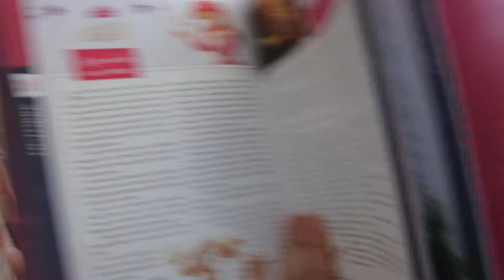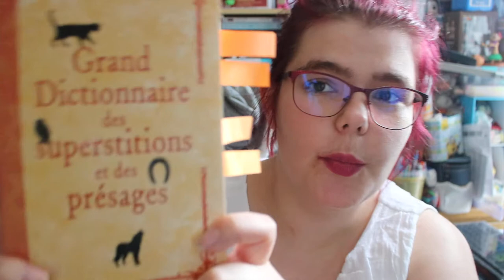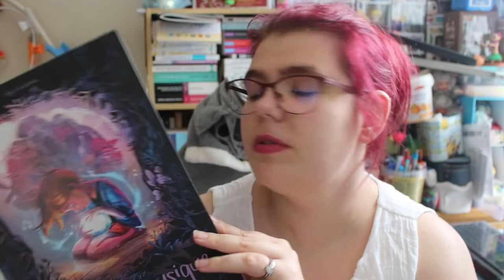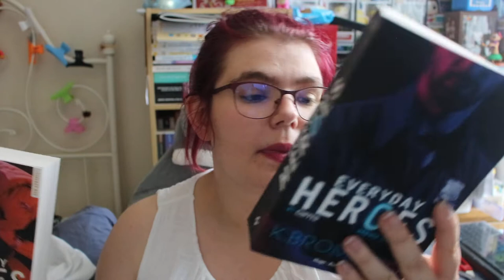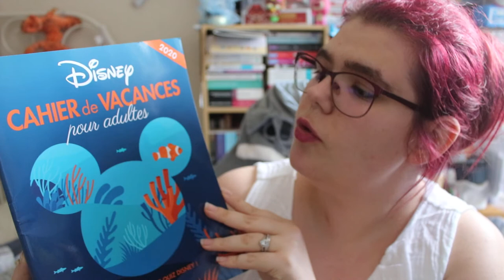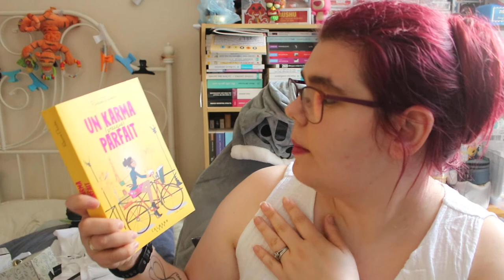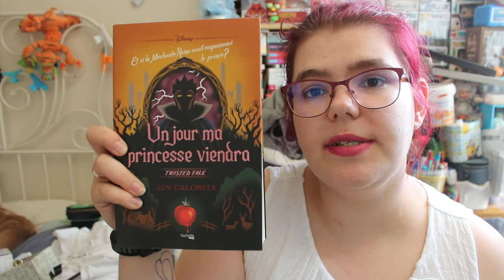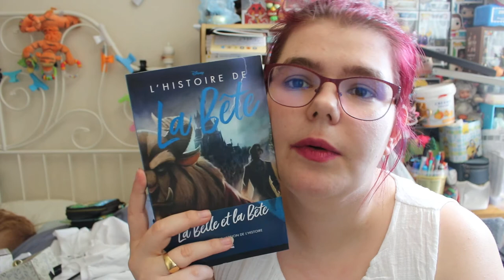Book haul de juin 2020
Book haut de juin